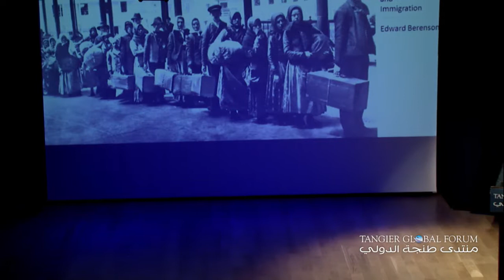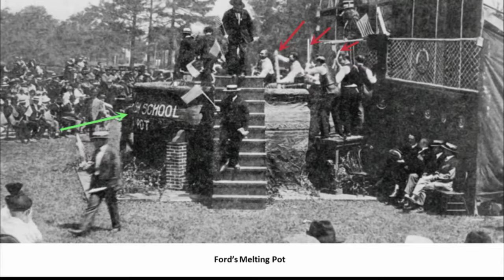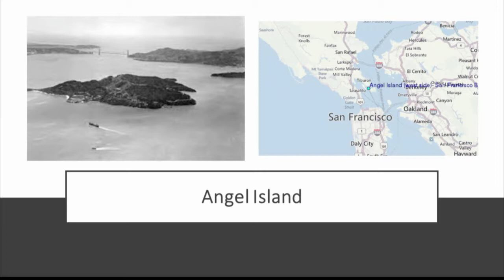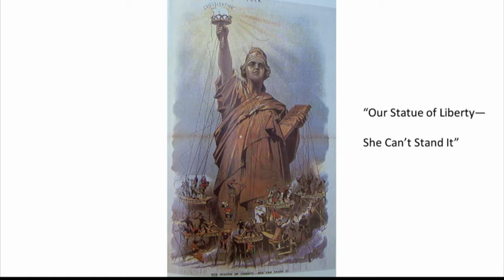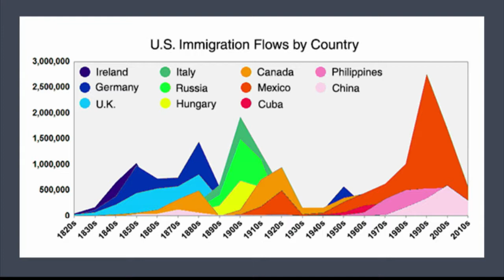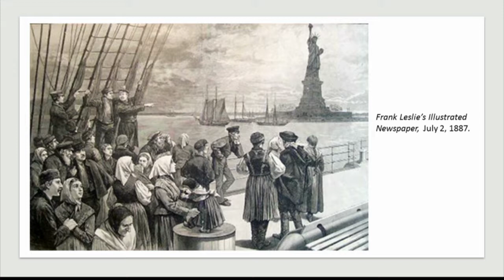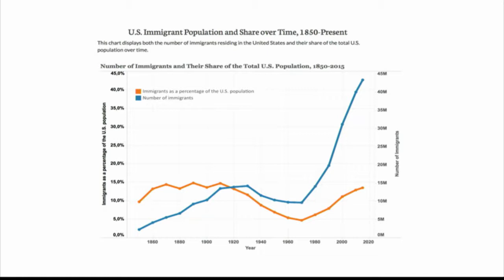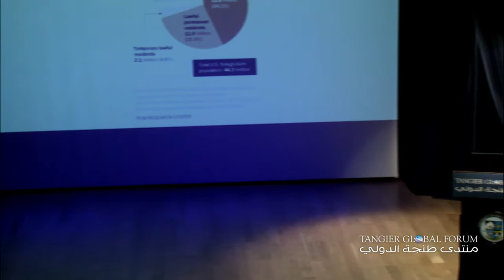Edward Berenson - America and Immigration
The University of New England's Tangier Global Forum and its founding director, Anouar Majid, host Edward Berenson on "America and Immigration" in Tangier, Morocco. The event took place on Thursday, April 19, 2018.